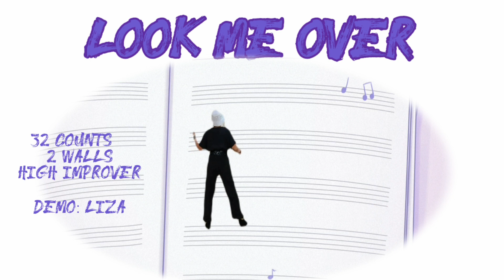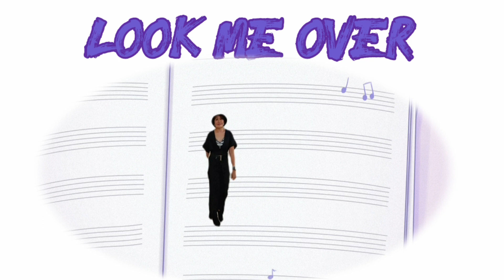Look Me Over - Line Dance ||Chor: Meryanti Simorangkir & Dea Oktovina (INA)|| Demo: Liza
💥Look Me Over - Line Dance 💥

Choreographed by:
Meryanti Simorangkir (INA) & Dea Oktovina (INA) - March 2023

32 Counts
2 Walls
High Improver

Demo: Liza